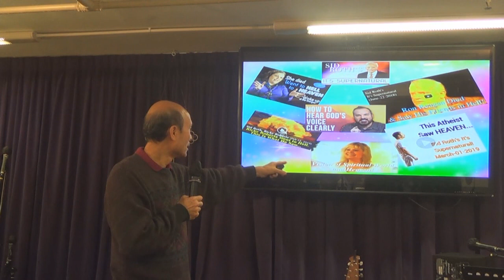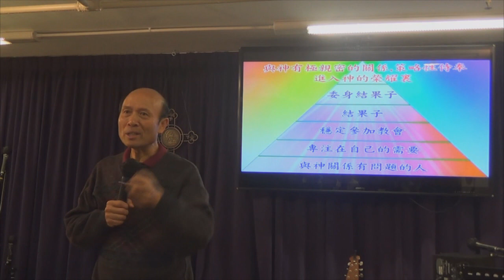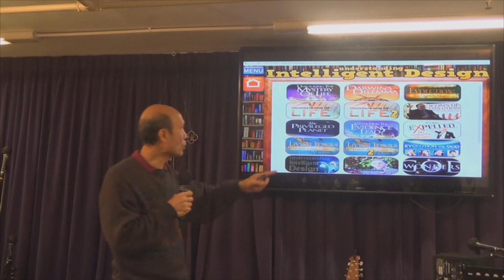渴慕和進入神的榮耀 - 葉牧師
渴慕和進入神的榮耀
📣請傳開
歡欣頌教會

報名WhatsApp及電話：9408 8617;

密碼Password：HongKong12